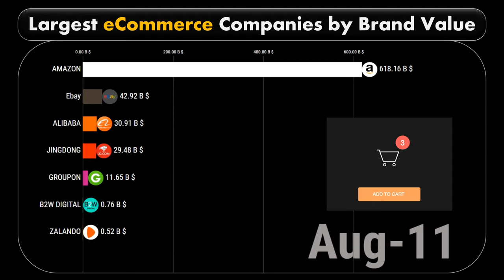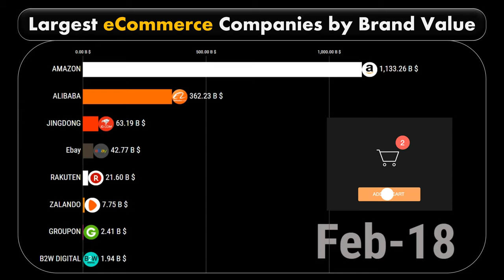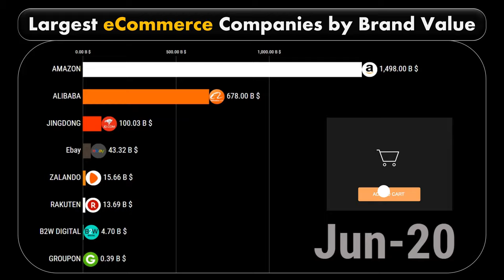Top E-commerce Company Brand Value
Trade has long ago moved from offline world to eCommerce and many of us have either heard of, or used services of the following companies.
Now, one might think that he or she knows all the companies listed, but only the giants have caught your eye since there are many more eCommerce companies whose net worth is measured in billions. They are not all Western; and no, Alibaba is not the only Chinese success story:

1. Amazon, Inc. – The King of eCommerce
Not suprisingly, we start the list of the largest eCommerce companies in the world with Amazon and its empire.

2. Jingdong – Chinese eCommerce With the Cutest Logo
Many of us living in a western world didn’t even heard of this eCommerce giant! The second on our list of the largest eCommerce companies in the world is Jingdong, also known as JD.com

3. Alibaba Group Holding Ltd. – Chinese eCommerce Dragon
If you are buying stuff on the Internet, there’s a significant chance that you bought something from AliExpress or Alibaba. This Chinese mega company comes third on the list of the largest eCommerce companies in the world!

4. eBay Inc. – The eCommerce Company That Once Sold a Whole Town
The eBay’s beloved red-blue-green-yellow logo is for many a symbol of the 1990s and for a good reason. It was one of the first successful dot-com bubble companies that epitomized online shopping. The company was founded in San Hose, California in 1995 and its most distinctive feature is the online auction feature, alongside a conventional buy-it-now shopping option.

With the revenue of almost $11B in 2018, eBay comes fourth on the list of the largest eCommerce companies in the world.

5. Rakuten, Inc. – Japanese eCommerce Godzilla
After a brief spell of American companies, we return to the Far East. Rakuten is a Japanese eCommerce company launched in 1997. They operate Japan’s largest online bank, in addition to online shopping and credit card payments. In all, Rakuten Group runs some 70 businesses, ranging from widely used instant messaging app Viber (as 2017 officially known as Rakuten Viber) to having their logo on FC Barcelona’s jerseys.

B2W Companhia Digital – eCommerce Company From the Beaches of Rio de Janeiro
This Brazilian based online retail company is the largest of its kind in Latin America. B2W Companhia Digital holds a market share of 50%. It was founded in 2006 and is highly competitive, owning numerous shopping sites. B2W has recently announced a move into the US market.

With the revenue of over $2B, B2W Companhia Digital takes sixth spot on our list of the largest eCommerce companies in the world.

7. Zalando – Largest European eCommerce Company
Surprisingly enough, this the first European company on the list of the largest eCommerce companies in the world.

Zalando’s headquarters are in Berlin and they predominantly have online stores that sell fashion items, such as apparel and shoes. Their logo resembles an orange guitar pick.

8. Groupon – eCommerce that Connects Users with Local Businesses
This American eCommerce marketplace launched in Chicago in 2008 reshaped the concept of group discount online shopping. It connects its subscribers to local businesses in one of 500 cities worldwide. The principle is simple: users get a discount and business owners increase the revenue; it’s a win-win situation.